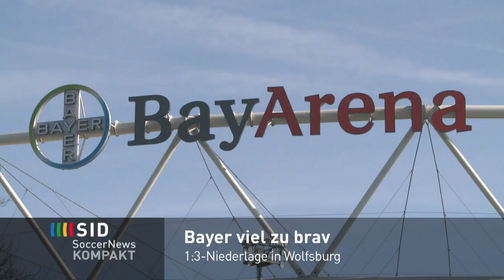SID SoccerNews: Rückblick 22. Spieltag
In Hamburg ist der Glaube an den Klassenerhalt zurückgekehrt - dank Hoffnungsträger Mirko Slomka. Stuttgart und Leverkusen geraten immer tiefer in die Krise, während die Rekord-Bayern auf dem Weg zur Meisterschaft im März sind.